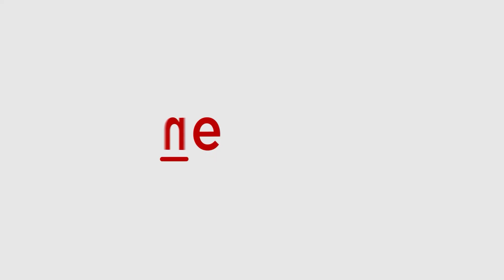Surya Namaskar: 7 benefits of THIS yoga asanas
Sun salutations, or Surya Namaskar, are performed in a particular order in the morning to greet the sun. This comprehensive workout combines the body, breath, and mind. Practice Surya Namaskar daily for these seven benefits.